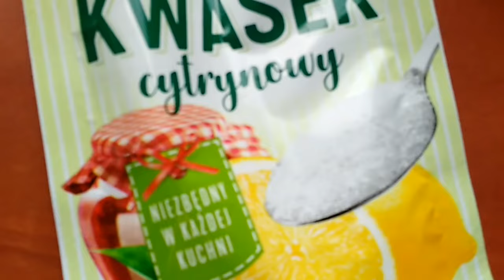BARSZCZ CZERWONY Z ZIEMNIAKAMI ZABIELANY PYSZNY!!!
Nie zapomnij też o subskrypcji kanału, żeby być na bieżąco 🎉

Przepyszny, zabielany barszcz czerwony o pięknym kolorze zachęci do jedzenia każdego.
Dzięki temu, że ziemniaki gotujemy od razu w zupie nie ma potrzeby gotowania ich osobno i brudzenia kolejnego garnka.
W przepisie jest mały błąd-  śmietanki powinno być 50 ml, taki porządny chlust 😊
Z tej porcji wychodzi 4- 5 porcji, jeżeli chcemy więcej to proponuje podwoić ilość warzyw.
Bardzo polecam 👌 💛